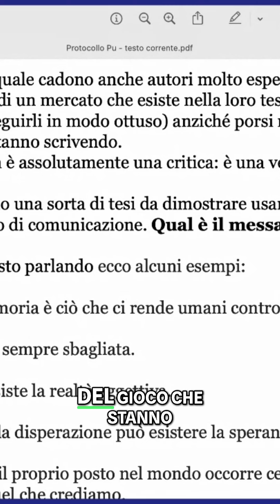Game design - Evitare i Falsi Miti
👉 Video completo: nel corso Protocollo Pu della Helios Games Academy

❓ DA CHE PULPITO OSO PARLARE?
🔸  In pochi anni sono passato dall'anonimato assoluto a mettere il mio nome su OLTRE 30 TITOLI, come autore, editor, playtester o curatore editoriale per diversi editori.
🔸  Sono docente e relatore a conferenze e ospite di eventi.